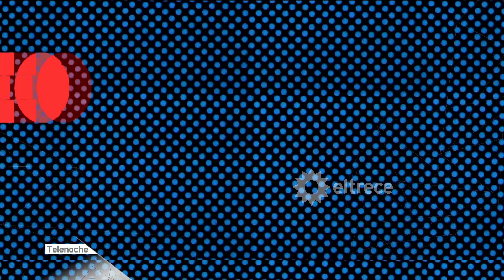¿Ganar un mundial beneficia a los gobernantes de turno?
¿Mito o realidad? ¿Le conviene a los gobiernos que sus selecciones ganen mundiales?